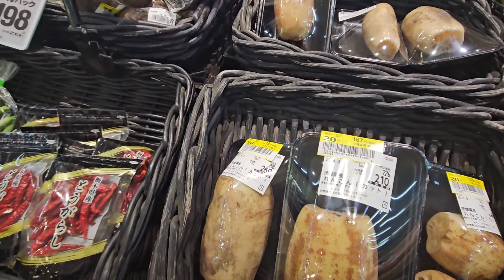Mercado japonês preços frutas e verduras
Nesse vídeo mostro para vocês os preços das frutas, verduras e legumes do mercado japonês, mostro também os preços em reais para quem tem curiosidade de saber o custo das coisas do mercado japonês em reais.

Fiz esse vídeo com muito carinho para vocês, espero que gostem e ajude muito vocês😊

Luz portátil para gravar de noite

Tripé para Celular

Proteção de tela Galaxy